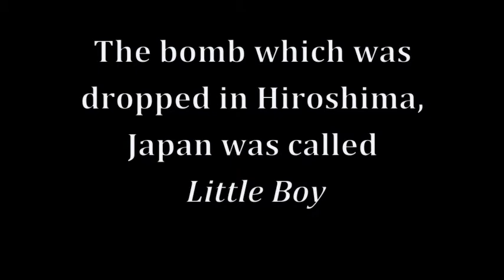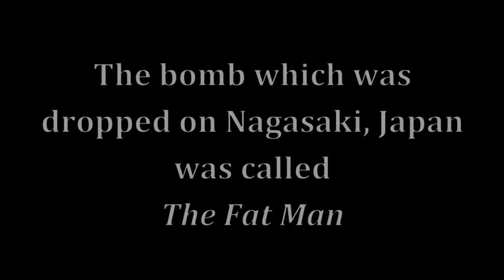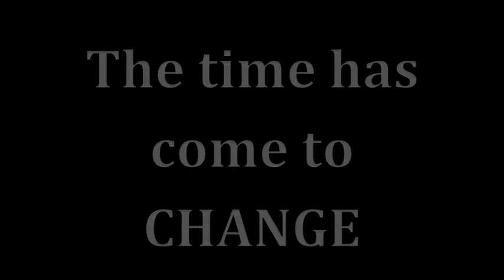History II Project: The Atomic Bomb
This was a school project for History II on The Atomic Bomb.

By
Julia H. & Michelle C.